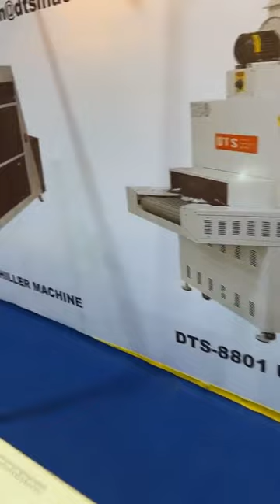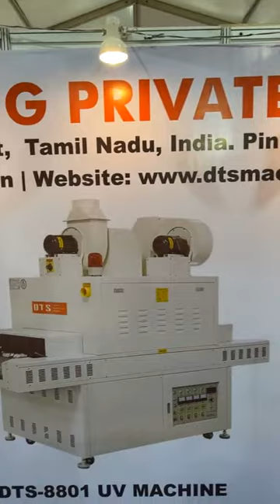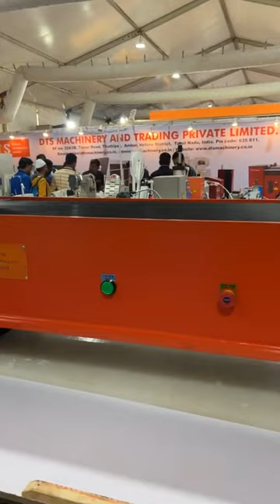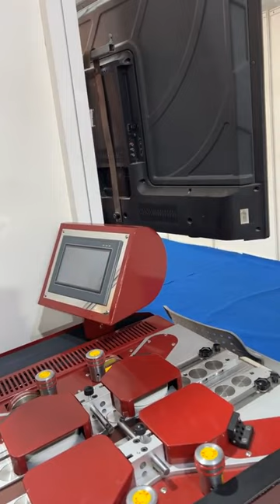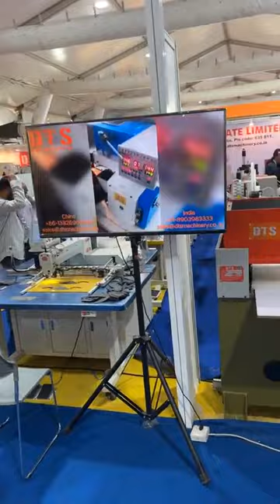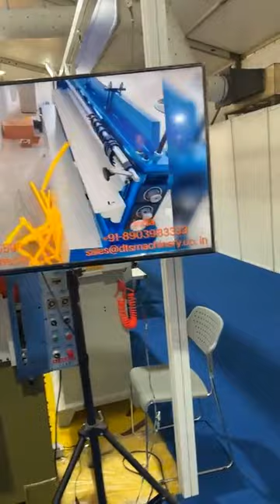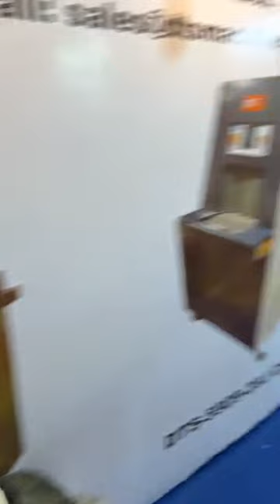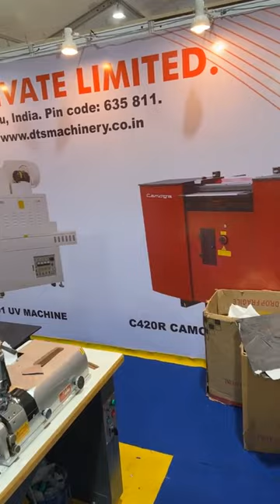【India International Leather Fair 2023】DTS Machinery